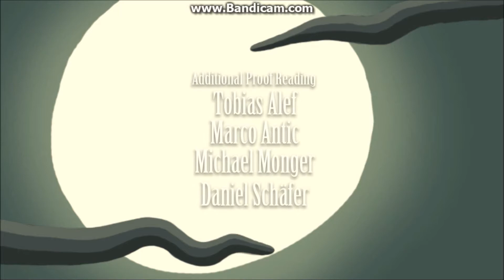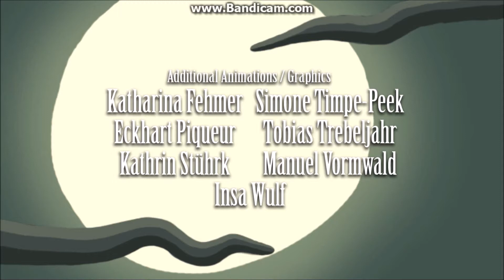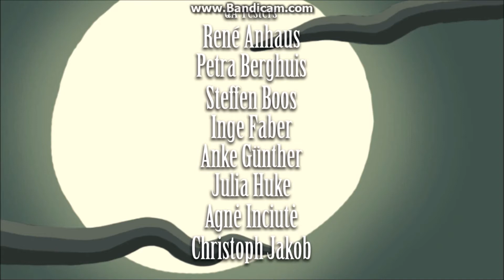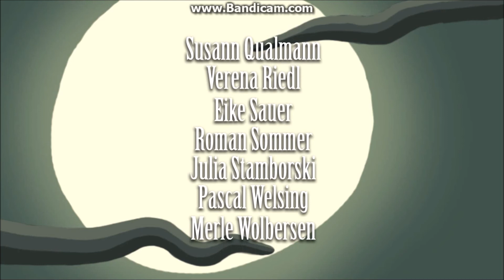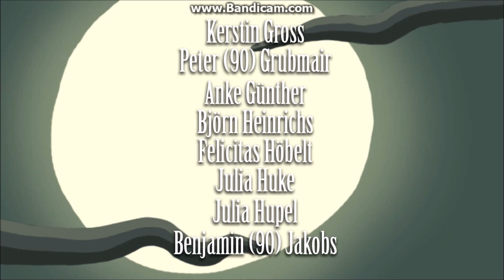Let´s Play Harveys neue Augen #024 Drei Verschiedene Enden (Ende)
Hier ist mein neues Video
Wir machen die Enden von dem Spiel
Viel Spaß :)